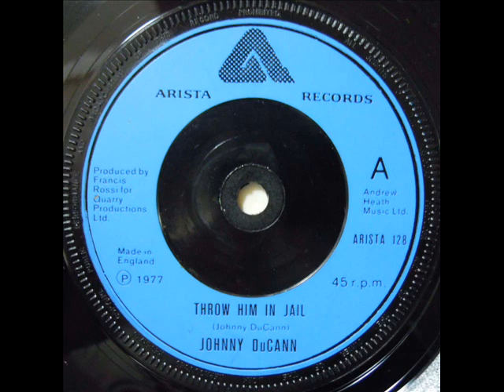Johnny Du Cann - 2.Street Strutter